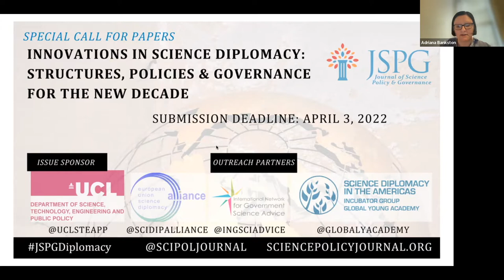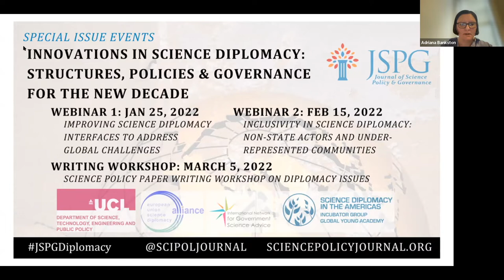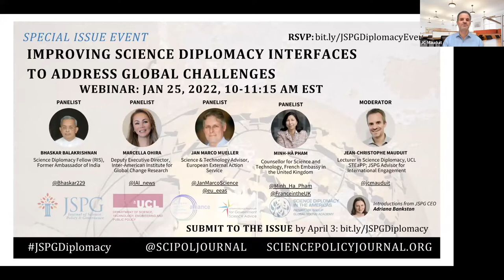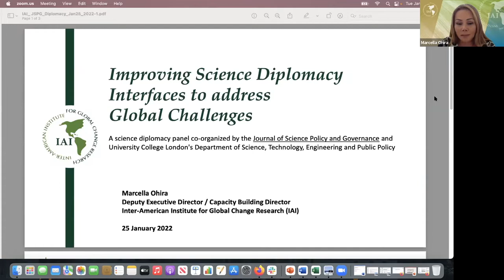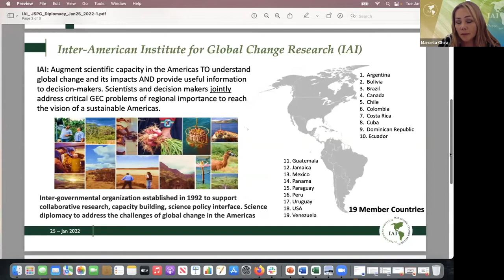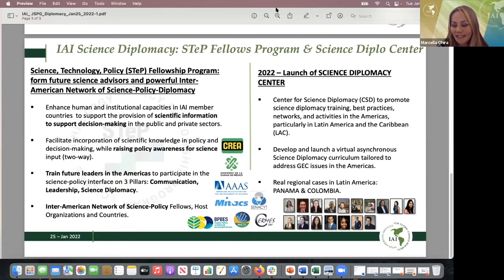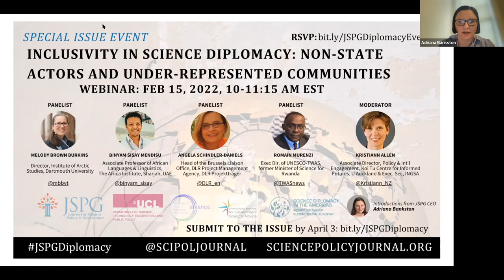Webinar: Improving science diplomacy interfaces to address global challenges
The Journal of Science Policy & Governance (JSPG) and the Department of Science, Technology, Engineering and Public Policy (STEaPP) at University College London (UCL) have launched a call for papers focused on Innovations in Science Diplomacy: Structures, Policies & Governance for the New Decade. The call papers invites students, postdocs, policy fellows, early career researchers and young professionals from around the world to submit op-eds, policy memos, policy analyses and other articles addressing issues at the intersection of science and diplomacy. Read the call for papers

To facilitate high-level discussions on these topics leading up to the submission deadline, JSPG and UCL STEaPP have organized webinars with expert perspectives on science diplomacy. View the event series

This webinar focuses on improving science diplomacy interfaces to address global science, technology and innovation policy driven challenges. The world is still missing many crucially needed interfaces and bridges between science and diplomacy. Better structures, policies and governance for science diplomacy are needed to be able to address some of these complex worldwide problems that are underpinned by science and technology issues. This webinar will reflect on these crucial interfaces both at the national and international level and how they can be improved.

Introduction:
- Adriana Bankston, CEO & Managing Publisher, Journal of Science Policy & Governance (JSPG)

Moderator:
- Jean-Christophe Mauduit, Lecturer in Science Diplomacy, UCL STEaPP; JSPG Senior Advisor for International Engagement

Panelists:
- Bhaskar Balakrishnan, Science Diplomacy Fellow (RIS) and former Ambassador of India
- Marcella Ohira, Deputy Executive Director, Inter-American Institute for Global Change Research
- Jan Marco Mueller, Science & Technology Advisor, European External Action Service
- Minh-Ha Pham, ​​Counsellor for Science and Technology, French Embassy in the United Kingdom